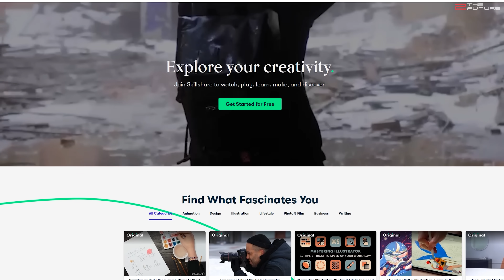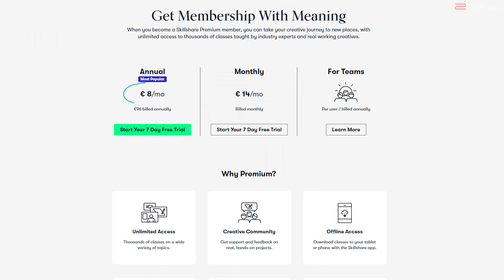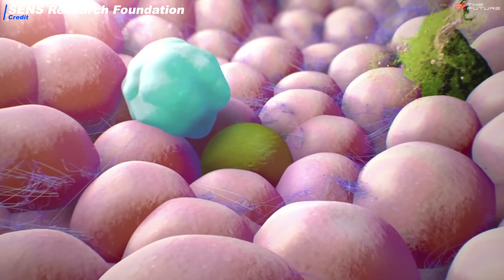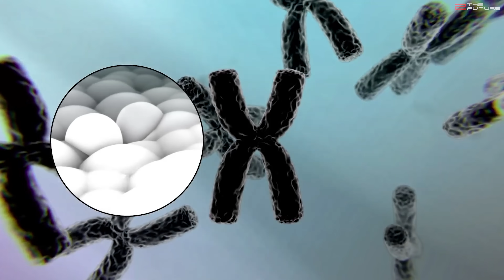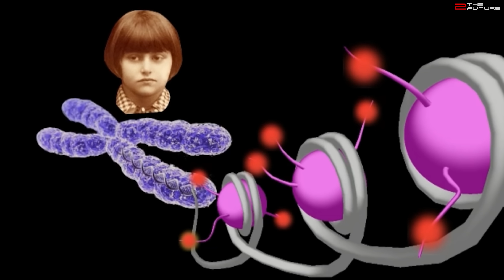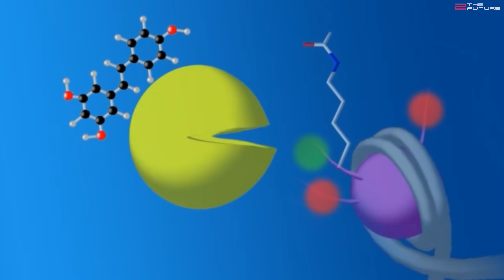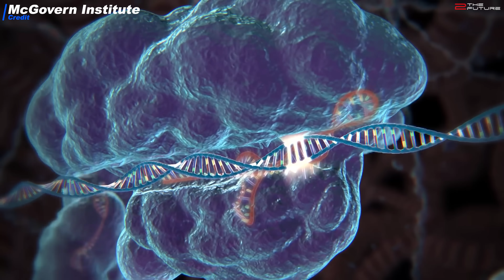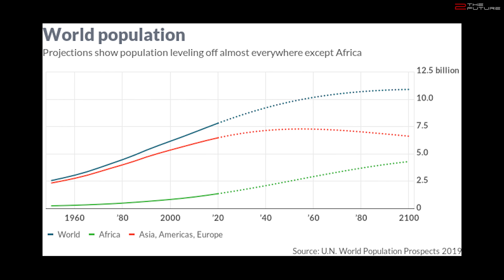Can We Live Long Enough To Retire On Mars? [Radical Life Extension Technology]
0:00 Intro: Can radical life-extension technologies help us to witness and live in the future Elon Musk Mars city?
0:41 One of the major life extension benefits is to be able to witness the future SpaceX Starship Mars landing and to stay healthy long enough to eventually visit SpaceX Mars colony enabled by Elon Musk.
4:00 According to Aubrey De Grey, the founder of the SENS anti-aging research foundation, longevity could be achieved through overcoming the seven aging damages.
10:25 David Sinclair believes radical life-extension can be achieved by reprogramming our cells to be young again.
12:57 Myostatin inhibition and Crispr-Cas9 gene editing will certainly play an important role in Aubrey De Grey and David Sinclair's rejuvenation and life-extension proposals.
13:47 If you want to live long enough to witness Mars colonization, we have a few healthy lifestyle tips until genetic engineering and other life-extension technologies become widely available.

World population will decline after mid 21st century (if no anti-aging measures are introduced):